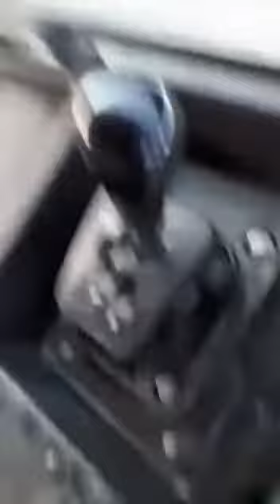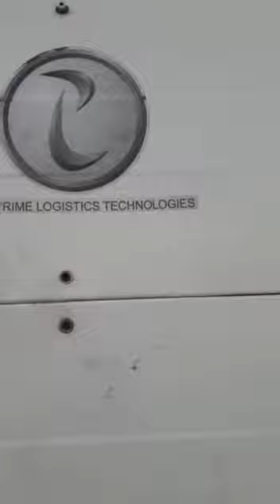Electric truck | बेटरी से चलने वाला ट्रक | Infraprime logistics technologies